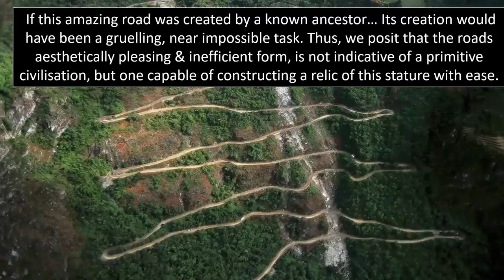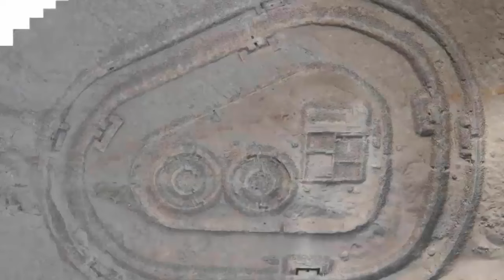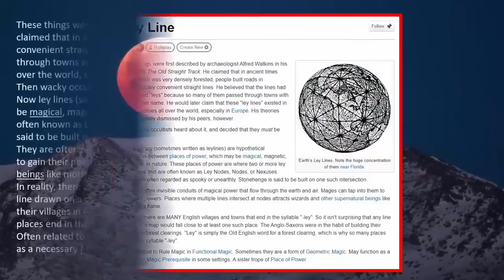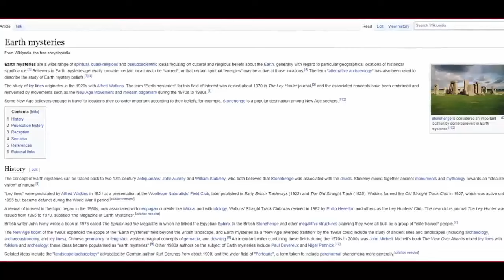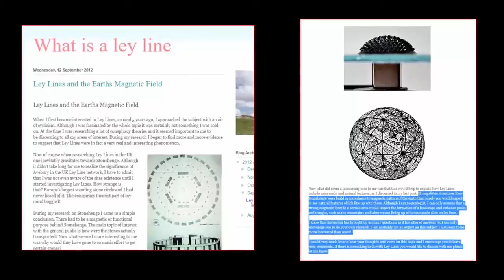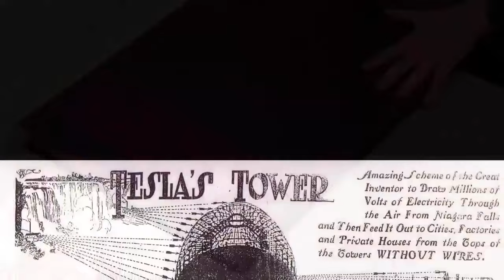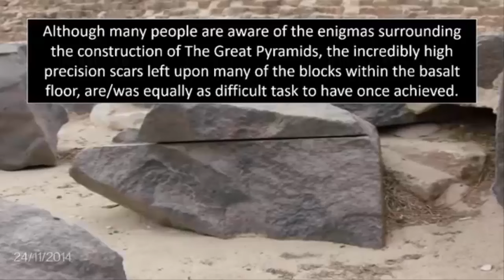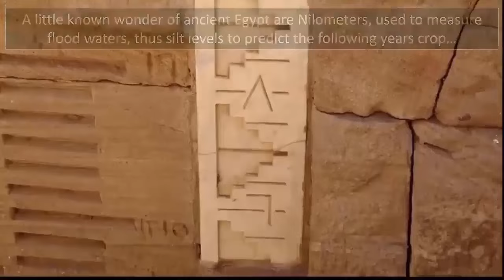Earth's Most Astonishing Ruins?